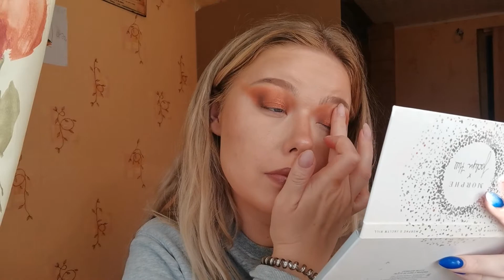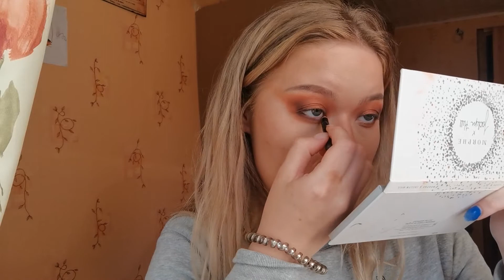WARM TONED SMOKEY EYES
Hello!
I'm back with this easy smokey eye makeup. It's not very complicated, warm tones are easy to blend. I put the darkest shade in the outer and inner corners of my eye, and blended it out with a lighter shade. In the center of the eyelid I put glittery eyeshadow.

Lot's of love and always be kind.

PRODUCTS I  USED:

Morphe X Jaclyn Hill Eyeshadow Palette In Ring The Alarm

Avon eyepencil (brown shade)

Vivienne Sabo Gloire D´Amour Duo Highlighter In 01 Tour Eiffel

Essence Lash Princess Sculpted Volume Mascara In Black